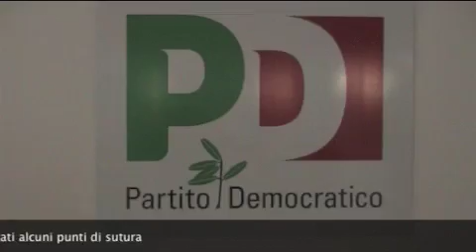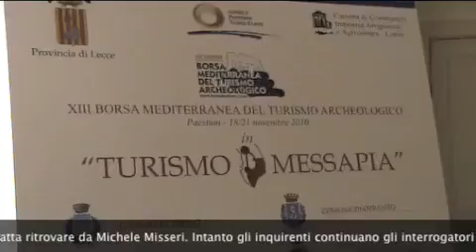Leccenews24 Tg 17 Novembre: politica, cronaca, sport da Lecce e Salento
Nel Tg cronaca: arrestato un 19enne per rissa a Lecce.
Politica: la Giunta Provinciale ha dato l'ok per le progressioni di carriera, ma ha bocciato le stabilizzazioni dei lavoratori precari.
Si è tenuto questa mattina a Palazzo dei Celestini il 2°raduno dei Consigli Comunali dei ragazzi.
Eventi: Borsa Mediterranea del Turismo Archeologico.
Sport: il Lecce si prepara per la sfida contro la Sampdoria.